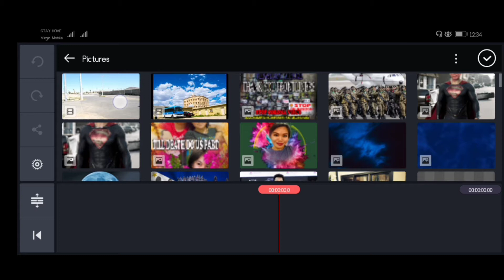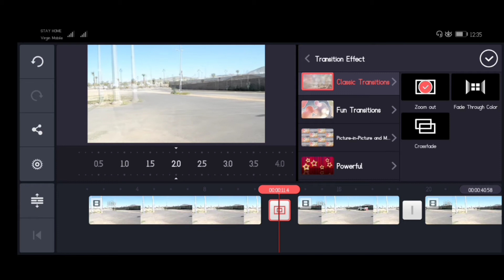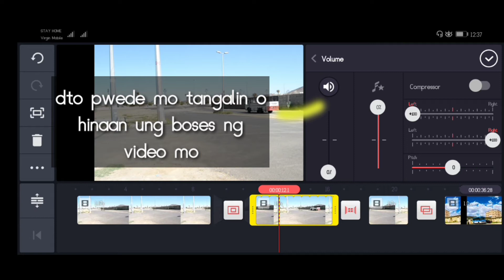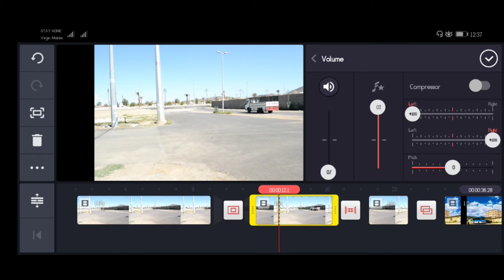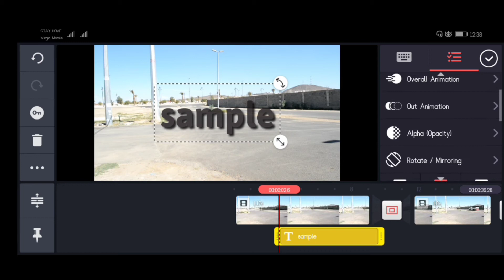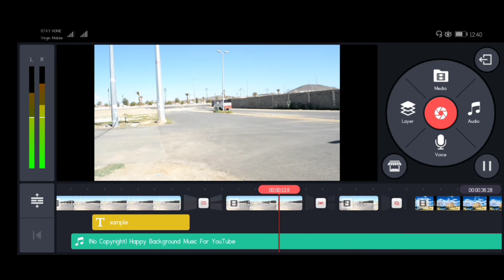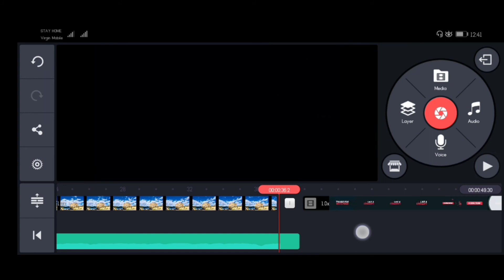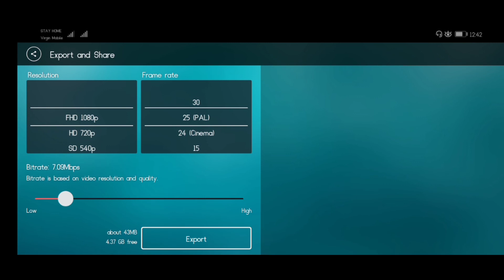How to use kinemaster for beginner(tagalog)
Ang video na to para to dun sa mga nag ssimula palang mag edit gamit ang kinemaster apps.
Marami pa ako ituturo about kinemaster editing..